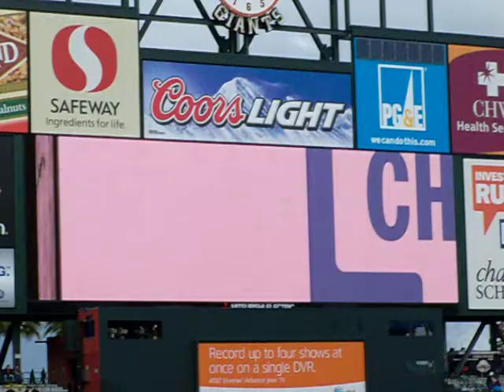Nate Schierholtz - Talk to a Pro (How to play a carom off of the right field wall)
In this short video shown between innings of a Giants game, Nate Schierholtz explains how to play a carom off of the right field wall. Sorry you can't hear that well :/